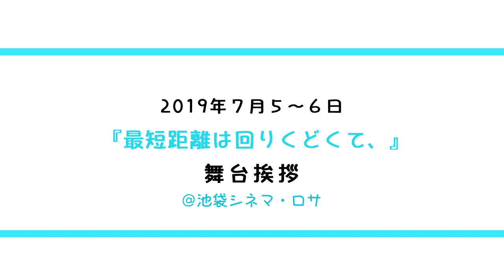『最短距離は回りくどくて、』舞台挨拶7月5日＆7月6日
初日＆２日目の舞台挨拶はサイン会、握手会でお見送り、とサービス満点☆☆☆
7月18日(木)まで 池袋シネマ・ロサにて２週間限定公開！ぜひご来場くださいませ～

出演：向理来、塩口量平、服部武雄、結城駿、初瀬川博人、おみのじんや、竹本泰志、他
監修：かさいあみ　監督・脚本：山内大輔

‹ＳＴＯＲＹ›
孤独な高校時代を過ごす悠斗(はると)。新任教師の青山は悠斗のことを
気にかけ二人は交換日記を始める。　次第に悠斗は心を開くが、ある日
風邪で休んだ時、お見舞いに来た青山にキスをされてしまう。突然の出
来事に動揺した悠斗は激しく拒絶し青山は教職を追われた。３年後。
高校を卒業してホストになった悠斗は、客とのトラブルで借金を背負い
男娼として体を売ることになるが、ふとしたことで青山と再会し…。

上映時間７０分の作品中、ラスト１５分で《noir》《blanc》という
２バージョンのエンディングに分岐します。
白く染まるのか、黒く堕ちるのかー。

【上映日程】
《noir ノアール》
7/5（金）、7/7（日）、7/9（火）、7/11（木）、7/13（土）、7/15（月）、
7/17（水）

《blanc ブラン》
7/6（土）、7/8（月）、7/10（水）、7/12（金）、7/14（日）、7/16（火）、
7/18（木）

R-15/noir・blanc 各70分 /カラー/DCP